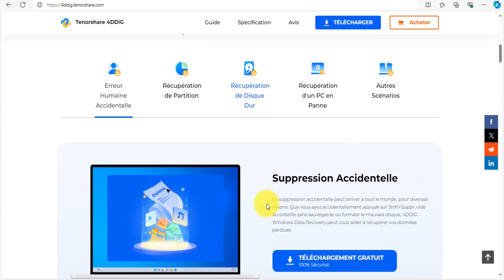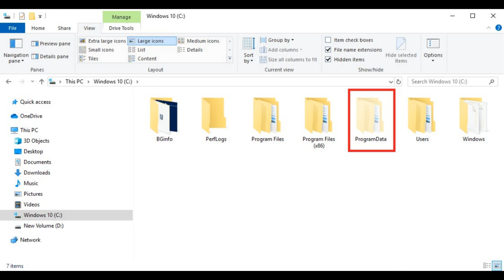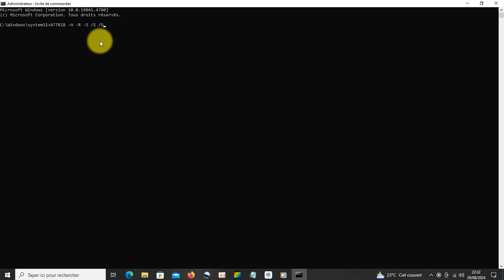Récupérer les fichiers de clé USB SanDisk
Récupérez les données de disques durs, de cartes mémoires, de cartes SD, de clés USB, de la Corbeille, etc.